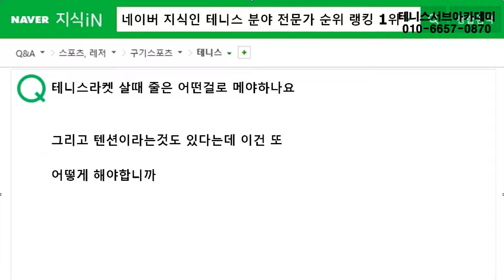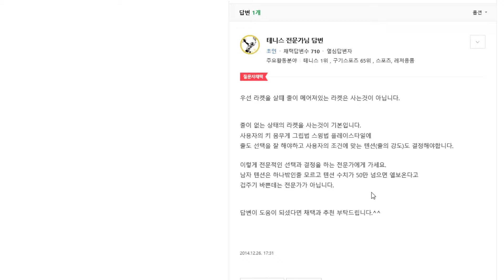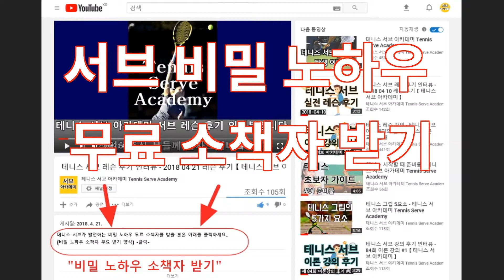테니스 라켓 살 때 줄은 어떤걸로 메야 하나요? 그리고 텐션은 또 뭔가요? 테니스 지식인 244 [테니스 서브 아카데미] [Tennis Serve Academy ]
UCkjhQL-XMRDpLKqgY-xA_UA

30년 넘게 테니스 서브가 안되어서 고민을 하고 있는 많은 대한민국 테니스인들의 고민과 고충을 해결해드리고 있습니다.